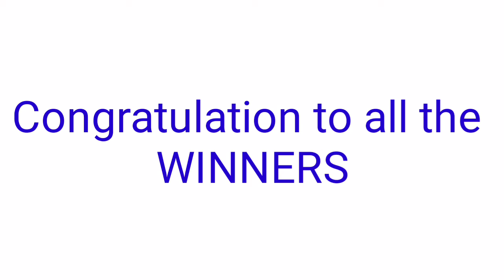Peryahan ng Bayan - MANILA September 8, 2021 2ND DRAW RESULT